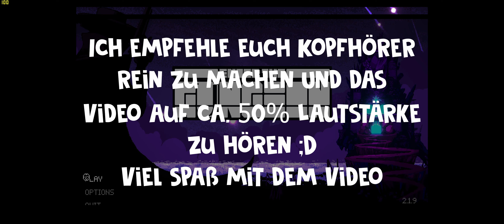⚔️💤 Kampf gegen STÄRKSTEN BOSS! Enter the Gungeon ASMR deutsch (ASMR Gaming ABC)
Heute habe ich Enter the Gungeron gespielt! Es ist ein Pixel Art Game was riesen spaß macht. Am ende meiner Ausbildung musste ich gegen meinen Meister kämpfen den ich dann auch mit Graveur besiegt habe. Ich hoffe du konntest einschlafen oder dich entspannen.